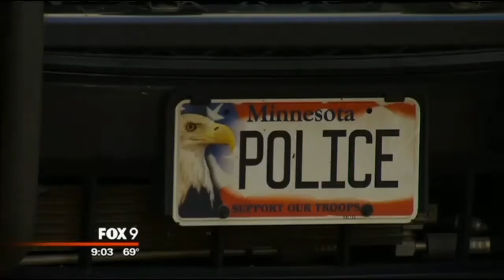Pregnant woman taken off life support in Ireland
DUBLIN (AP) — A brain-dead pregnant women was taken off life support Friday before a court ruled that her 17-weak-old fetus was doomed to di